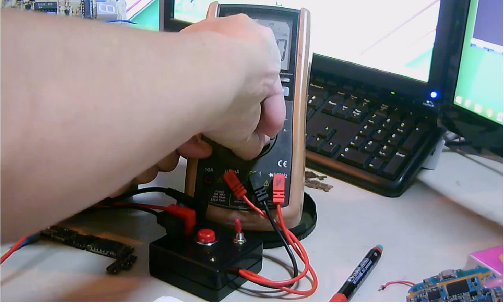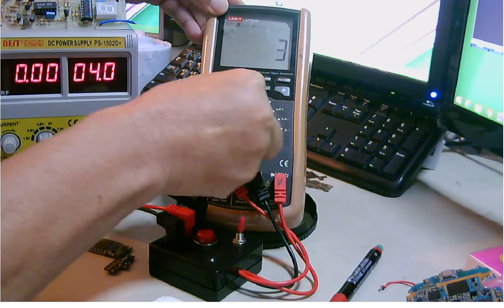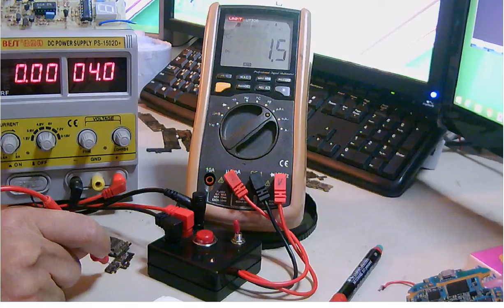เทคนิคการวัดไฟลายสวิทช์และสั่งเปิดเครื่องไอโฟน แบบง่ายดาย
เทคนิคการใช้เครื่องมือวัด ในคอร์สการใช้เครื่องมือ โดยอาจารย์นก 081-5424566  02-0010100